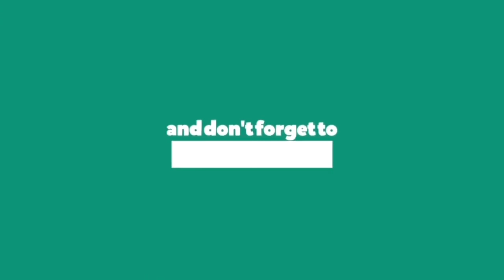Fukit (Lyric Video) - Yeat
Fukit by Yeat

lyrics:

Fuck it (yeah), uh
I said (yeah), fuck it (yeah), uh
I said (yeah), yeah, fuck it (yeah), uh
I said (yeah), yeah, fuck it (yeah)
I just pulled up on this bitch, uh, all my diamonds dance
I'm in fashion week, lil' bitch (oh-woah), out in France
Already said my money twerkin', watch my money dance
Why I keep takin' X? (Why)
Ecstasy, I know it's not the best for me (yeah)
Her sex for me, I know it's not the best for me (yeah)
I just went and put the fuckin' top down
You could say that I was down but we up now
Just pulled up on they ass (yeah), I just brought the gas (ooh)
Heard that Jeep was Jeeper Creepers, heard it's 200 on the dash
Bitch pulled up, I gave her the skeeters, call my Uber then I dash (yeah)
And I like this not at all, and I know that for a fact
Yeah, rockin' CDG but it's Homme Plus (yeah)
Mix the Issey Miyake jeans with the Chrome Hearts, yeah
I ain't sad, just got a cold heart
Fuck it, that's that me against the world part
They said, "How you got so rich?"
"How'd you get your pockets mad fatter than my bitch?" (Yeah)
Yeah, I got off my ass, got a bag, don't talk a lot
I just went and bought the new coupe, I don't brag, I boast a lot
Why you pickin' sides with the bitches, then sides with a snitch?
I can't stand the cap, you ain't did the shit you said you did
I had your bitch pull up and get silly, bent over
That pussy so good, got me beatin' over and over
Yeah, yeah-yeah, I got some racks on a yacht
Yeah, yeah, yeah-yeah, got some racks, got some thots
Got the Richard Mille baguette and it's wetter than a twat
I ain't try that one time, I ain't give it all I got, ayy
Why I keep takin' X?